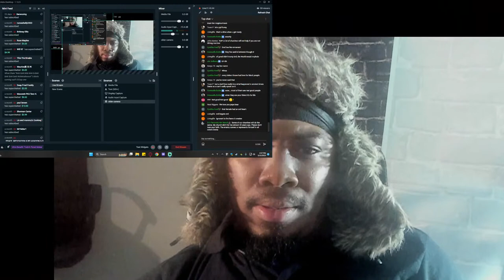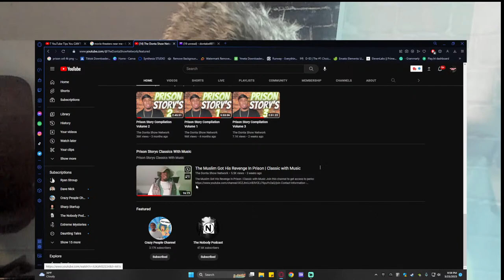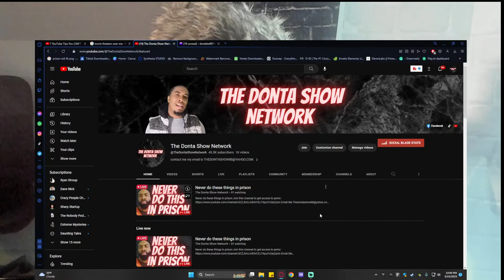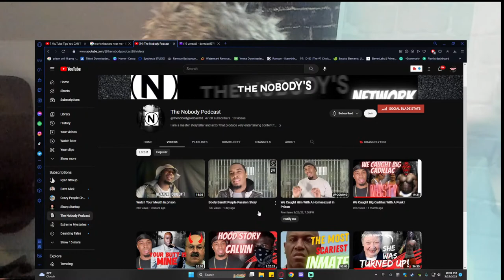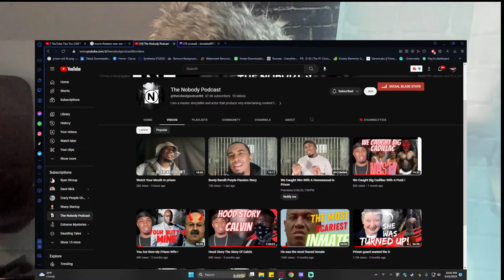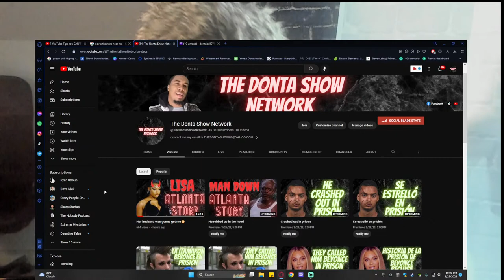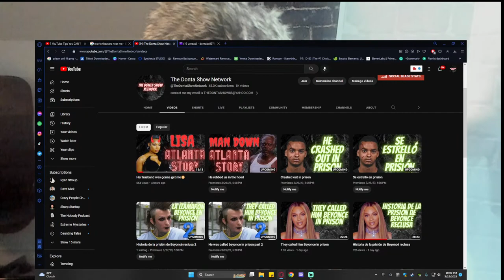Never do these things in prison